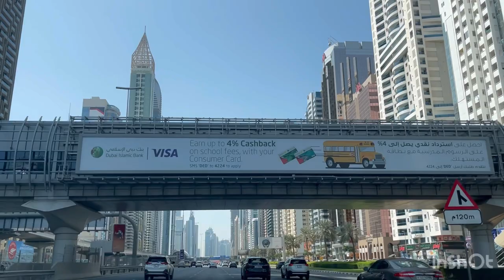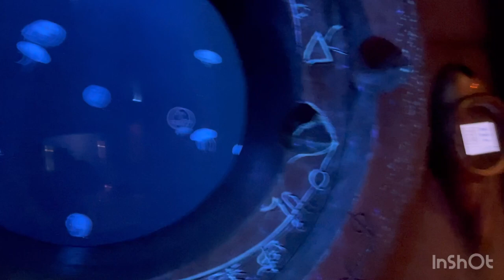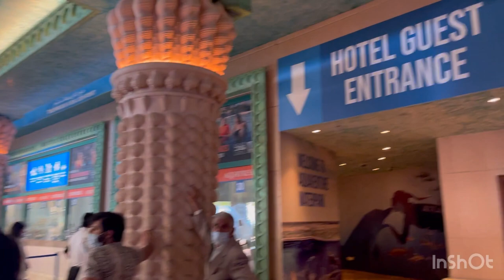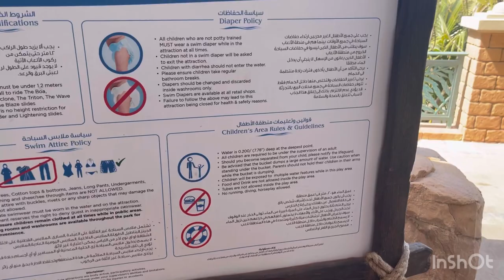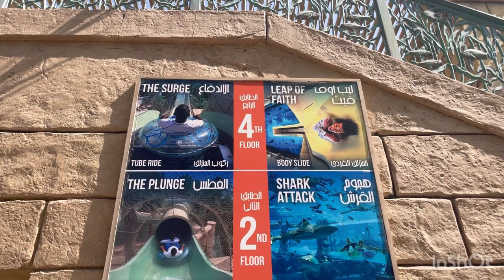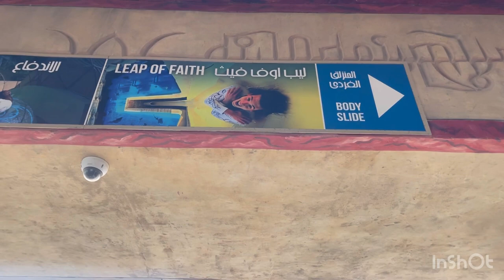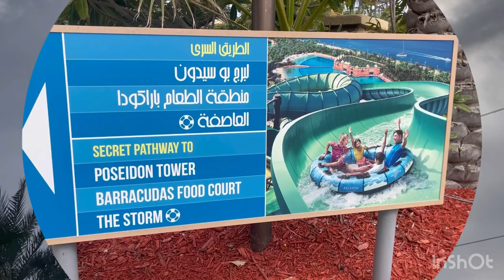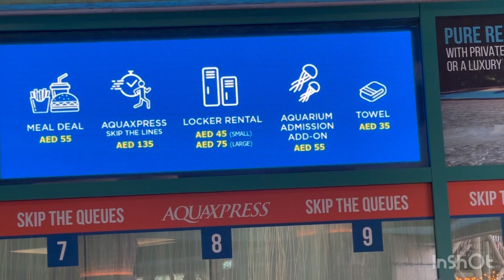VLOG A L'ATLANTIS DUBAI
Hello dans ce vlog découvrez l'atlantis, ses chambres, ses prestations et son parc aquatique